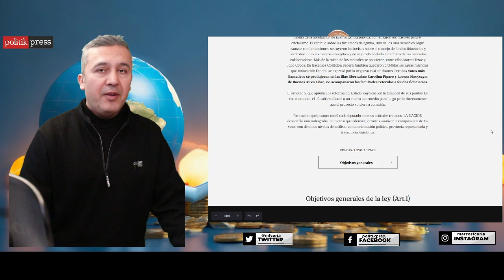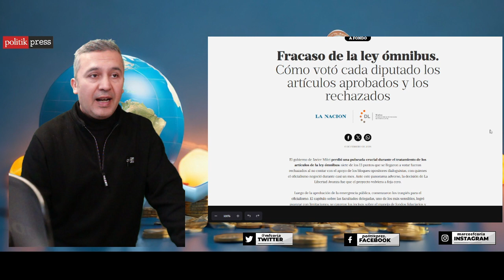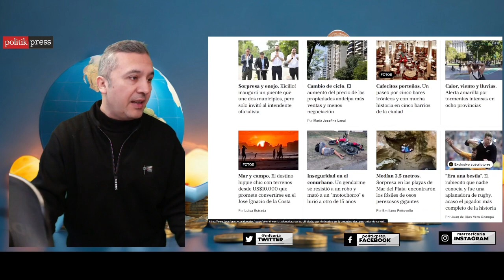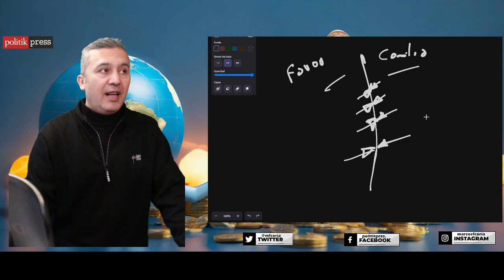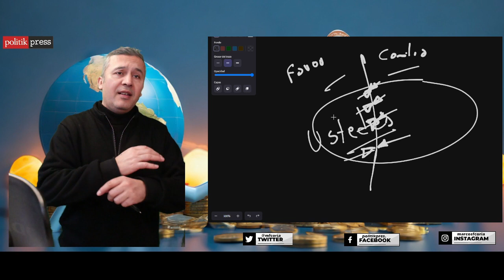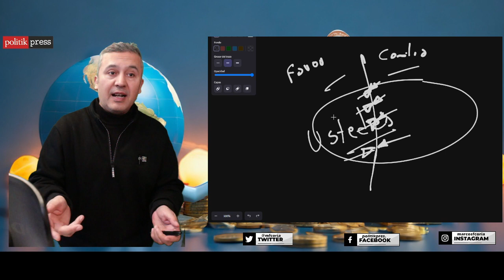MUERTE DE LA LEY ÓMNIBUS Y LOS PIQUETEROS DEL DEMONIO.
Muerte de la ley ómnibus y los piqueteros del demonio. Esta discusión que viene desde la fundación de argentina, no termina. Aparentemente la ley ómnibus fracaso y los piqueteros destruyeron media ciudad.
Quien pagara esto ?